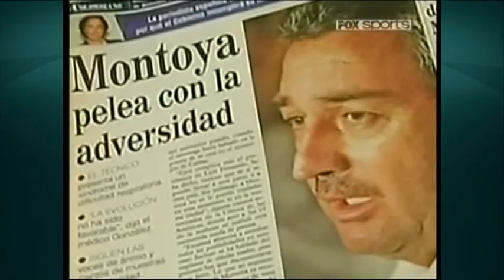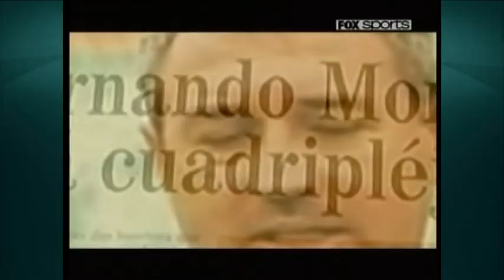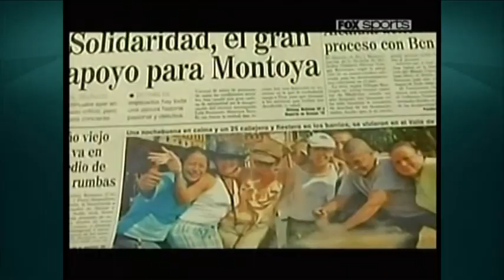Documental Luis Fernando Montoya - Parte 1